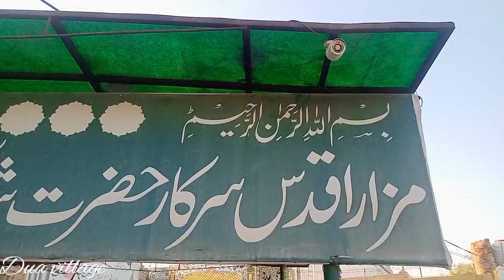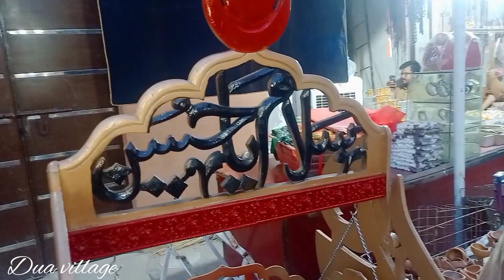Final Ham Pahunch Gaye ❤️ Dua village